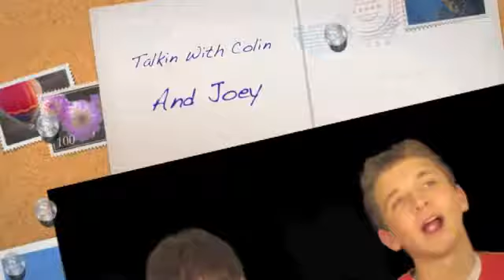Talkin With Colin and Joey